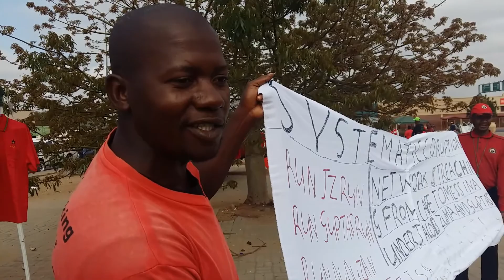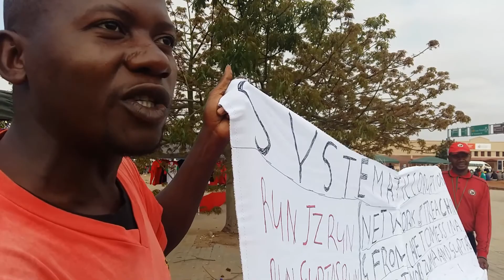"Run Zuma, run!" CosatuStrike Polokwane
Review spoke to a member of Cosatu ahead of the national strike.